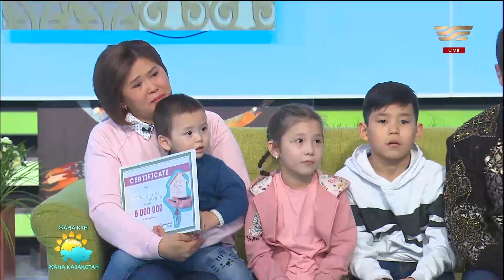Алибек Альмадиев – песня из кинофильма «Ангел в тюбетейке»